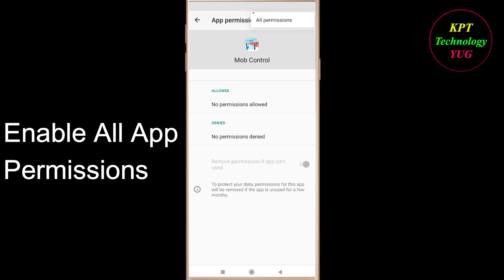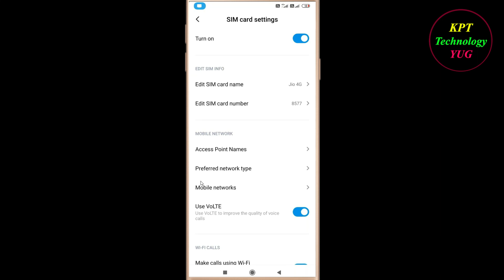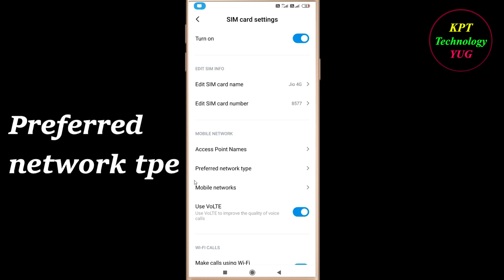How to Fix Mob Control App Network Connection Problem in Android & Ios | Internet Connection Error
In this video, i will show you how to fix / Solve Mob Control App Network & Internet Connection Error in Android & Ios Mobile - Mob Control App Internet Connection Error. If you are facing same problem in your android mobile then it will help you to get rid of this problem . Just follow the easy steps and tricks to solve this problem .